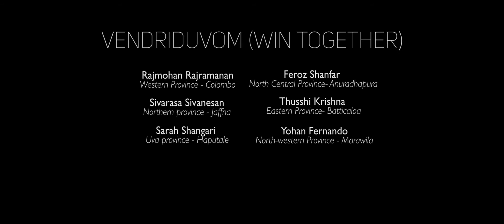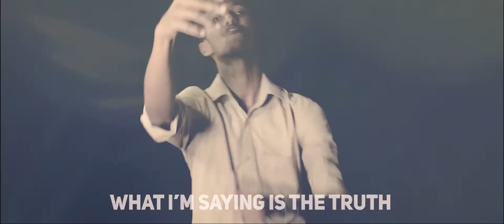Beats Of One Nation : Vendriduvom (Win together)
Nine young singer songerwriters from the nine provinces of the island share their aspirations for our nation , Nine years after the brutal civil war.

After decades of destorying each other and diminishing our nation's potential. It is finally time to

WIN TOGETHER !

We are stronger together. Sri Lanka Deserves better.